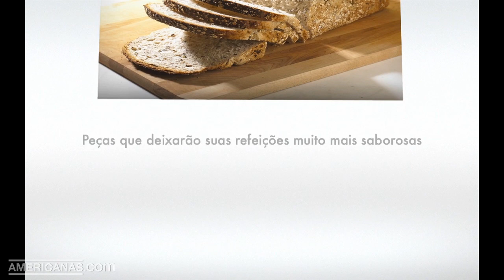Americanas.com | Jogo de Panelas Aço Inox + Galheteiro 7 Peças - Euro Home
Jogo de Panelas Aço Inox c/ 6 Peças + Cepo c/ 6 Facas - Subita + Galheteiro 7 Peças - Euro Home + Conjunto de Talheres Inox Malibu c/ 42 Peças - Tramontina